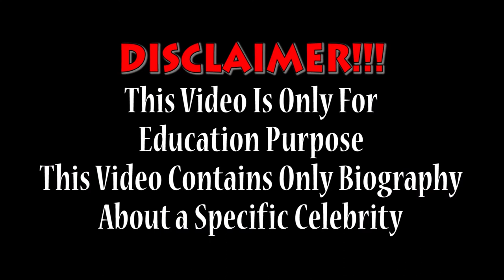Laura Lee | Curvy models plus size | Beautiful model | Wiki Biography